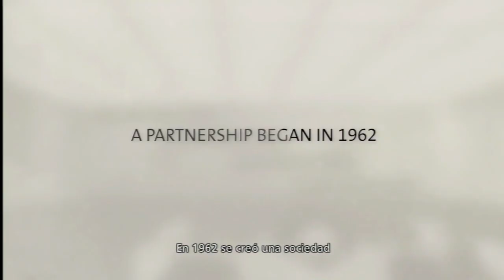GRAN TURISMO 6 DETALLES PARCHE 1.15-Chevrolet Chaparral 2X-INFINITI CONCEPT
DETALLES 1.15